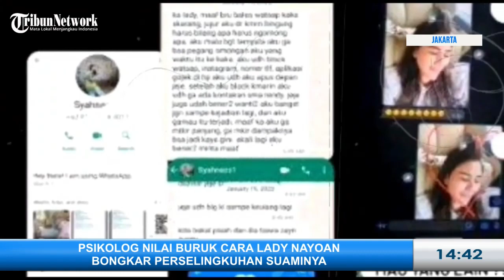PSIKOLOG NILAI BURUK CARA LADY NAYOAN BONGKAR PERSELINGKUHAN SUAMINYA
VP : zaq

SURYAMALANG.COM - Ramainya tudingan perselingkuhan antara adik Raffi Ahmad, Syahnaz Sadiqah, dengan aktor FTV Rendy Kjaernett yang dibongkar Lady Nayoan menyita perhatian psikolog.

Psikolog, Rose Mini menyebut aksi Lady Nayoan mengungkap bukti perselingkuhan Syahnaz dan Rendy di Instagram adalah langkah yang keliru.

Pihaknya menilai cara Lady Nayoan dalam mengungkapkan aib rumah tangganya ke publik adalah hal yang buruk.

Pasalnya, psikolog Rose Mini menganggap membongkar aib keluarga adalah sesuatu yang tidak baik.

Tidak hanya itu saja, Rose Mini pun turut menyinggung soal moral.

Ia mengatakan, manusia seharusnya bisa membedakan hal yang baik dan hal yang buruk.

Dan moral adalah kemampuan manusia untuk membedakan tindakan yang tidak baik.

Meskipun pada akhirnya Lady Nayoan mendapatkan pekerjaan hingga dipuji lantaran keberaniannya, Rose Mini tetap tak membenarkan cara itu.

Ia menyarankan seharusnya dibicarakan baik-baik dengan sang suami atau keluarga daripada mengumbar ke publik.

Terlebih, sang psikolog menyoroti dampaknya pada perkembangan ketiga anak Lady Nayoan dan Rendy ke depannya.

Ia merasakan dampaknya nanti akan sangat luar biasa.

Rose Mini juga menduga aksi Lady Nayoan membongkar dugaan perselingkuhan tersebut hanya menginginkan agar suaminya jera.

Namun, ia menyayangkan Lady Nayoan tak bisa memperkirakan dampaknya ternyata lebih luas daripada itu.